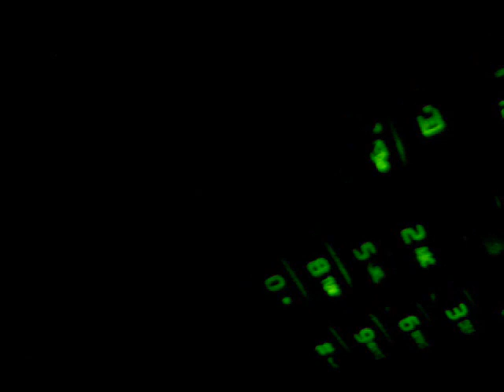Old Phone ringtone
Rington